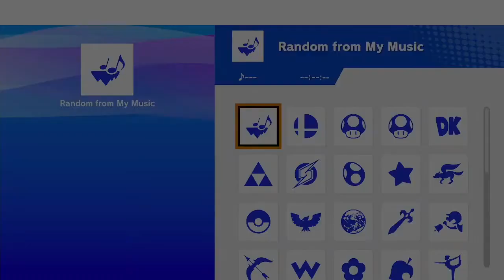FtF #123: Winners' Round 2 - rece (Wolf, Falco) vs camoREX (Zelda, Lucas)